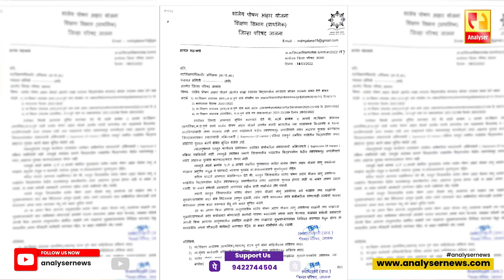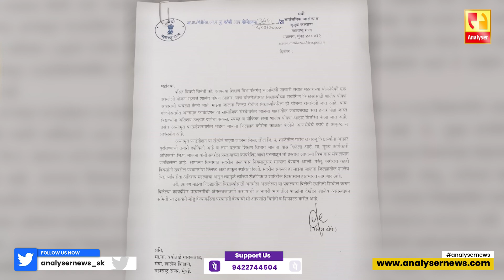कंत्राटदार रोखत आहेत बालकांचे पोषण | Sushil Kulkarni | Analyser | Central Kitchen | Iskon